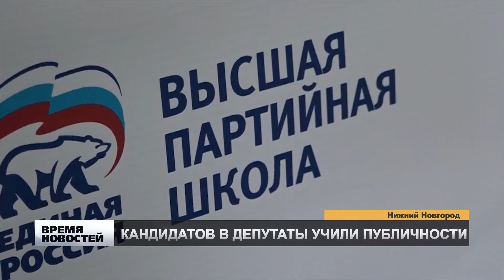МЫ ТЕБЯ НАУЧИМ